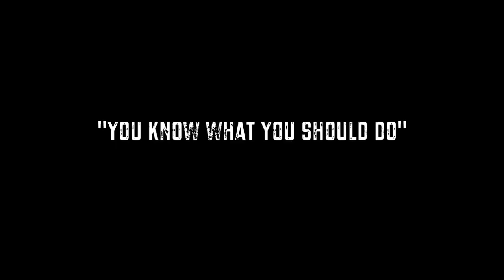Jeff Zimmermann- "Oak Street Beach" (Chicago, IL)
Chicago artist Jeff Zimmermann paints "You Know What You Should Do", a mural located at Chicago's beautiful Oak Street Beach.
Filmed and Edited by Jude Appleby
August 2011.